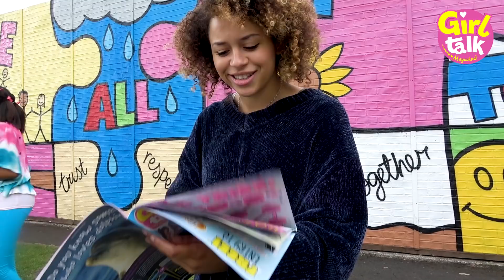🙌 THE DUMPING GROUND | Behind the scenes 🎬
✨ Find Girl Talk in supermarkets and newsagents NOW | GirlsAreAmazing 🌟